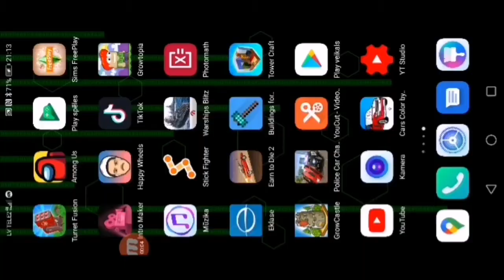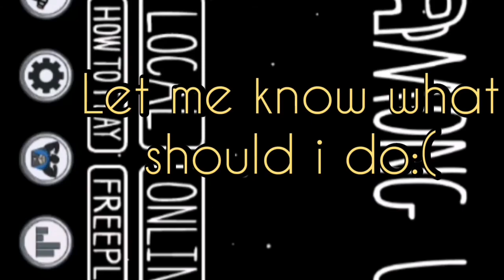Innersloth pls fix my game:( at least for me:(